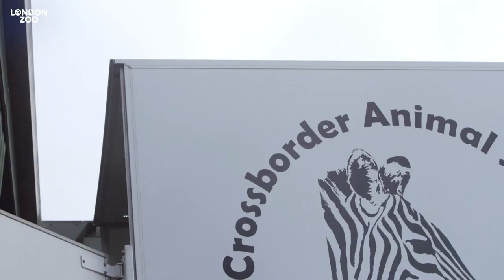Reticulated giraffe heads to London Zoo before big breeding programme move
Seven-year-old reticulated giraffe Nuru is taking a city break at London Zoo as part of a European breeding programme for the Endangered species – after being chauffeured between ZSL’s two conservation zoos in a ‘convertible’ this week (Monday 27 February).